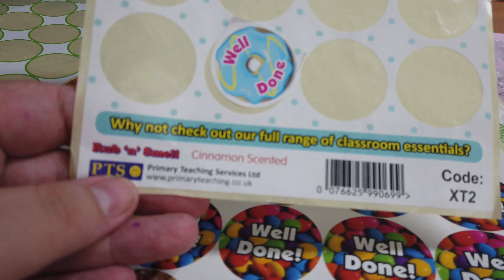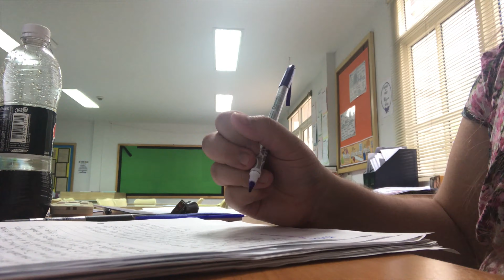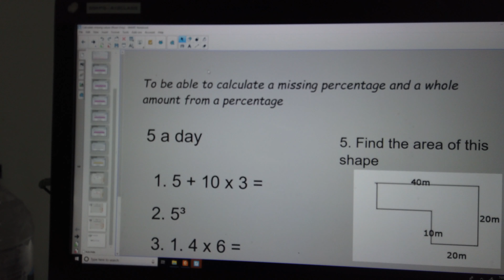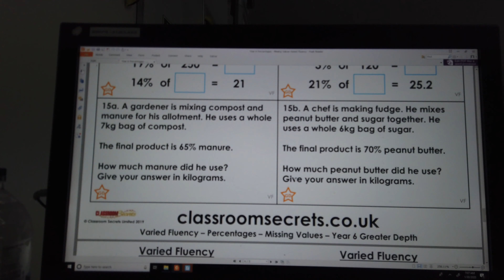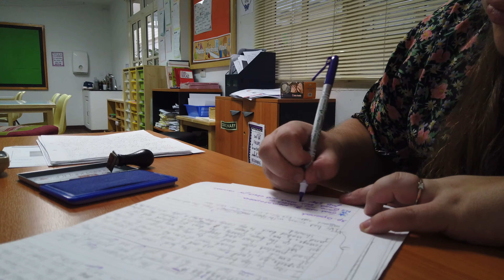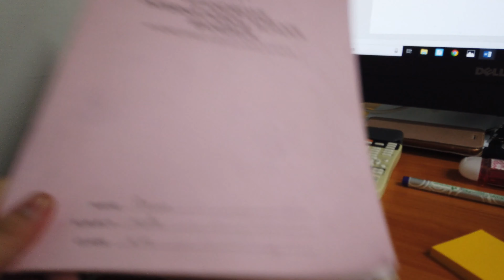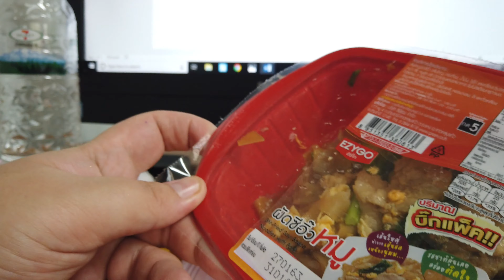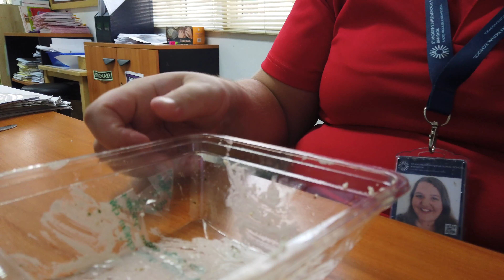TEACHING IN THAILAND VLOG - SO MUCH MARKING!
For this teaching in Thailand Vlog, I have so much marking to do! We have book look week soon and lots of extra things going on so it is really busy.

If you are new here, hi, my name is Katie and I share weekly teaching vlogs of my life teaching at an international school in Bangkok. I also share lifestyle vlogs such as shopping hauls, exploring Bangkok and travel tips.

If you want to see my travel blog - check it out